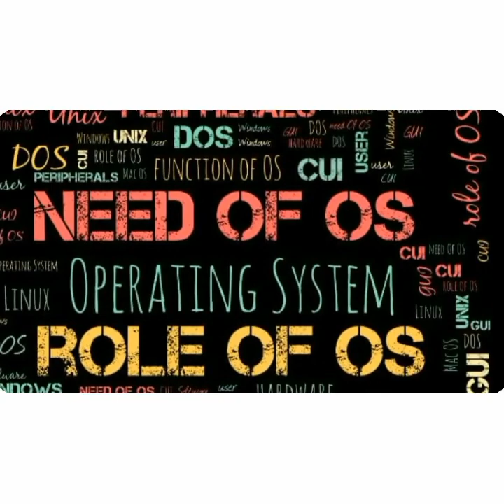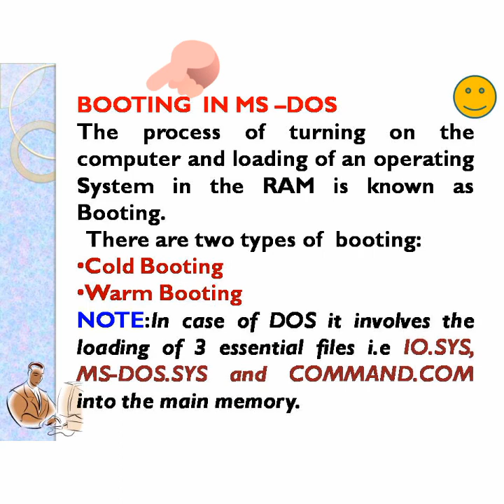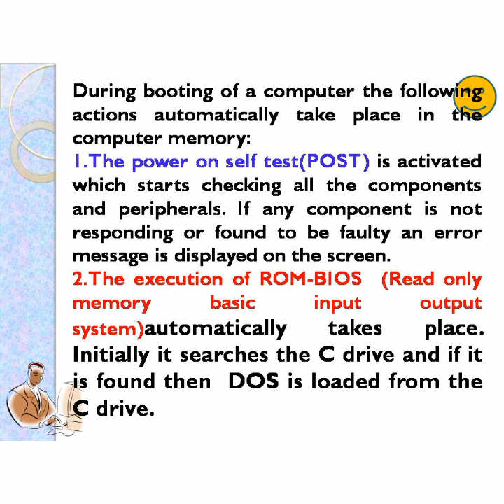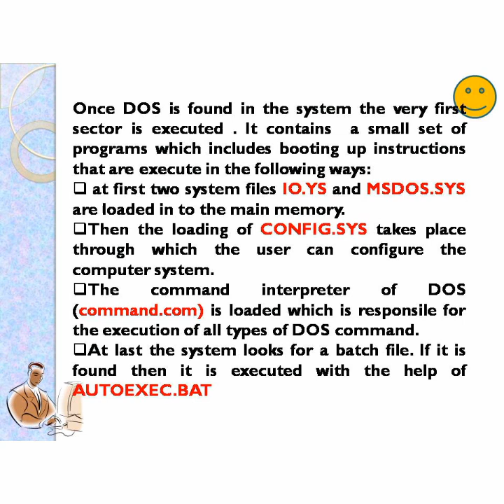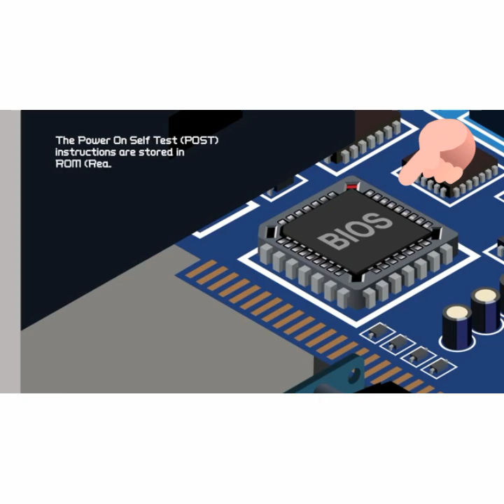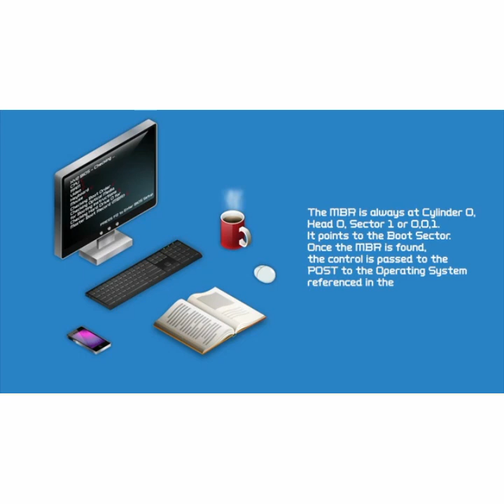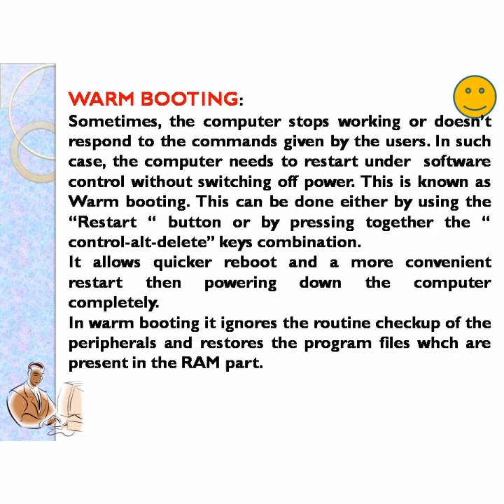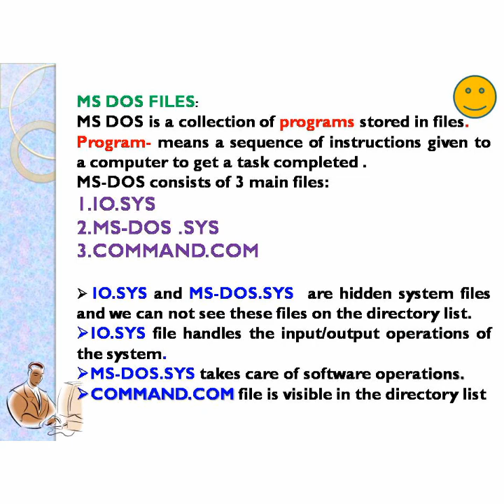Std 8 computer part - 4(energizer) booting and its types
Booting